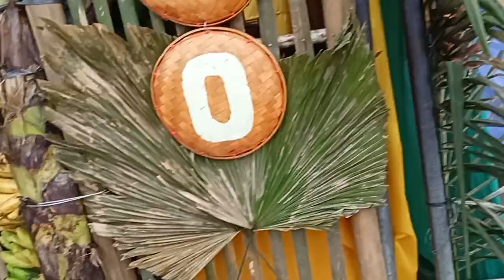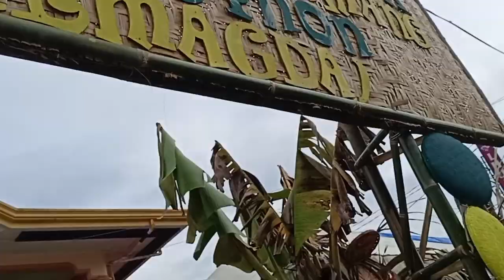DAGOHOY FOUNDATION DAY